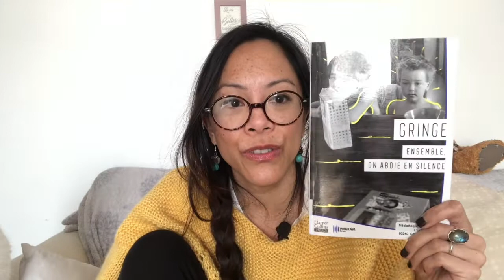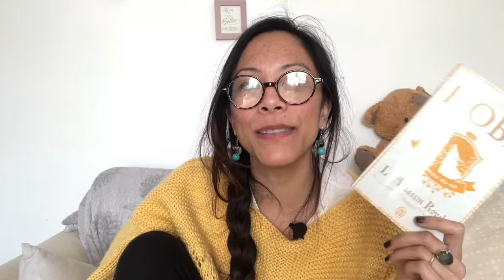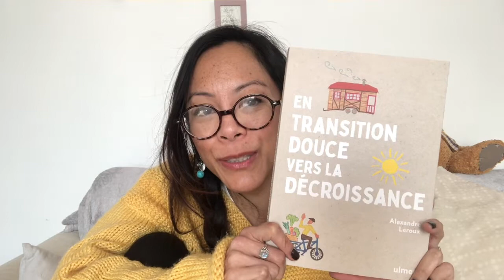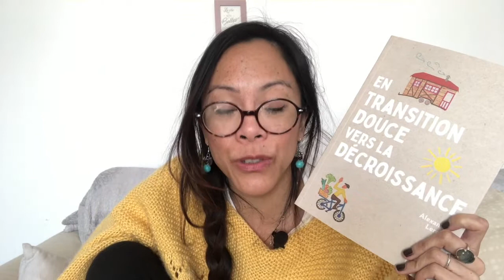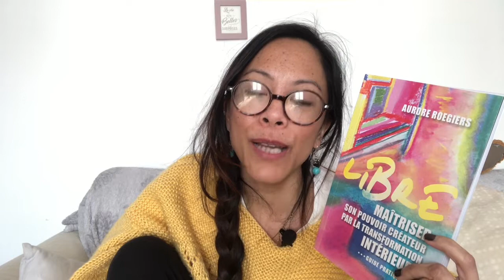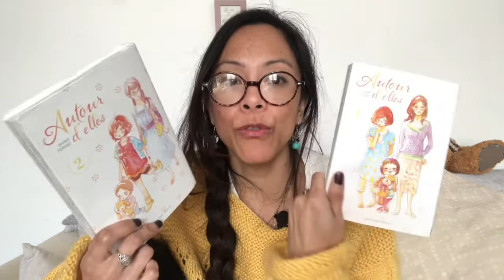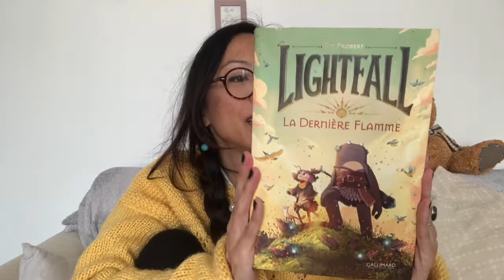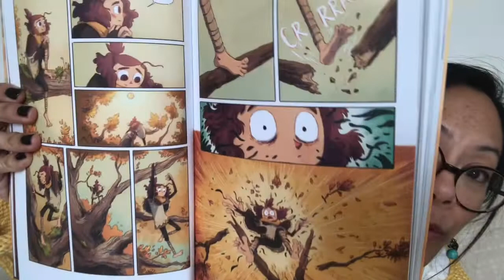Lectures de février 2022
coucou
 voici mes lectures de février !
- l'accompagnatrice Nina Berberova
- Ensemble, on aboie en silence, Gringe
- l'assassin royal, Robin Hobb
- Anne de Green Gables , Lucy Maud Montgomery
- En transition douce vers la décroissance, Alexandre Roux
- Etre libre, Aurore Rogiers
- Autour d'elles shino Torino
- La dernière Flamme Tim Probert
Pour me suivre
BISOUS